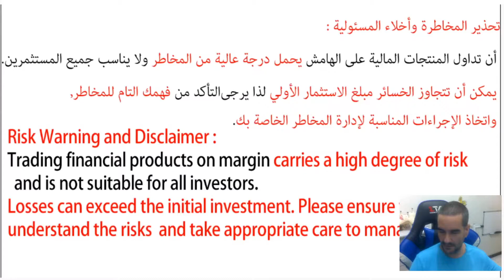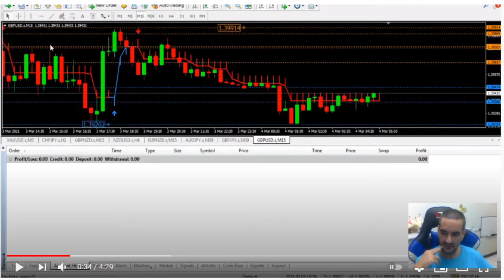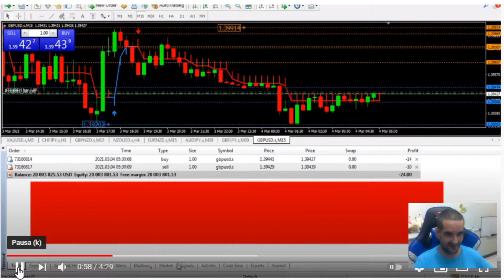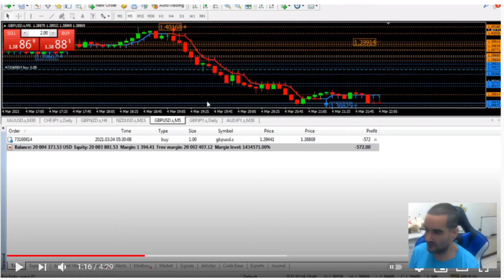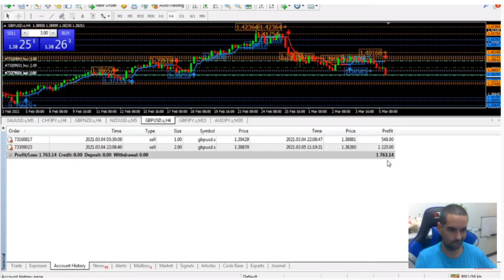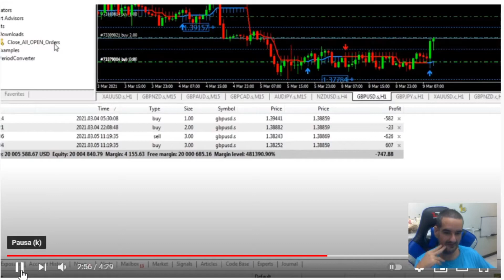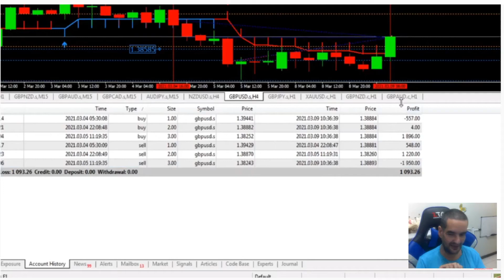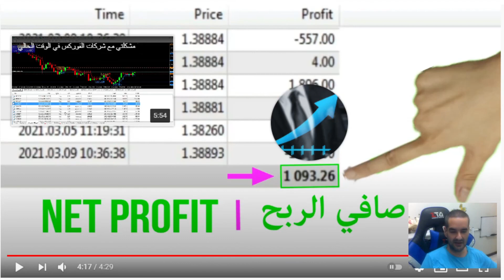🔴 [ REACT ] 🤖 ESTRATÉGIA PUT CALL 👉 REAGINDO AO VIDEO DO GRINGO NO FOREX 😱 ❤️ [ James Lima Trader ]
📊 Robô ArtSignal Premium Prime p/ Opções Binárias
🔥 CORRETORA IQ OPTIONS [ Que Nós Operamos ]

🔴 [ REACT ] 🤖 ESTRATÉGIA PUT CALL 👉 REAGINDO AO VIDEO DO GRINGO NO FOREX 😱 ❤️

💻 Nossos Contatos

• telegram [ Robô e Estrategias Binárias ]

🔻Você pode precisar desses link abaixo:

❤️ Algo top e exclusivo para VOCÊ ❤️

🔽 Baixar Navegador para Download dos Arquivos [Ele Minera BitCoin tb]

🔽🔽 INDICADOR VALUE CHART C/ BUFFERS [ CALL 4 / PUT 5 ]

👉 Quer usar TESTE GRATIS por 7 DIAS?
👉 Entre em contato conosco no TELEGRAM !

🤑 Bora Pro GAIN! 🤖